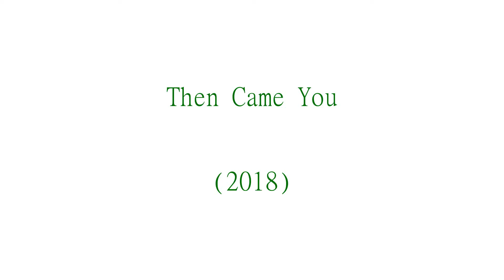Then Came You - 2018 Trailer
Then Came You - 2018

Category/Genre: Adventure,Comedy,Drama

Plot/Description of the movie: A hypochondriac working as an airport baggage handler is forced to confront his fears when a British teenager with a terminal illness enlists him to help her carry out her eccentric bucket list.

Star/Cast: Asa Butterfield,Maisie Williams,Nina Dobrev

Director: Peter Hutchings

Writer: Fergal Rock

Almiramd Bookmark: F4 (Recommended for Family)

Almiramd Code: N,P,S

Awards/Oscars:  -